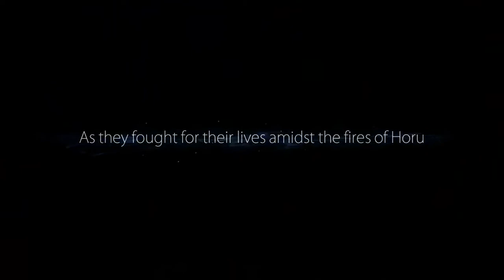Ori and the Blind Forest - 21 Mount Horu 2/5